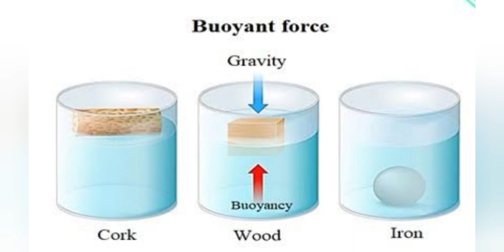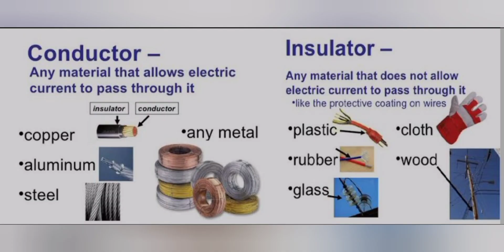Grade 6 : Science Chapter-4: SORTING MATERIALS INTO GROUPS